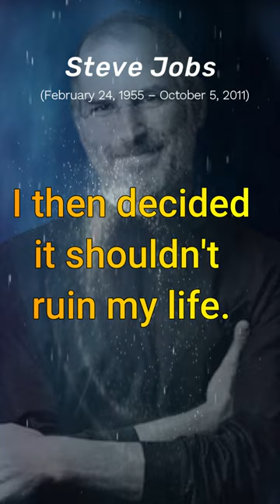DISCLOSED .., This is the reason Steve Jobs to return to Apple Inc. s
DISCLOSED .., This is the reason Steve Jobs to return to Apple Inc.
Steve Jobs is an icon of the tech world. The quotes that are made are very inspiring and motivate all people related to science, technology and lessons about life.

Can be used as encouragement / motivation for young people, young entrepreneurs, and students. As pearls of wisdom that can encourage success.

Steven Paul Jobs (February 24, 1955 – October 5, 2011) was an American business magnate and inventor. He is the co-founder, chairman, and former CEO of Apple Inc. Jobs also previously served as executive officer of Pixar Animation Studios; he became a member of the board of directors of The Walt Disney Company in 2006, following Disney's takeover of Pixar. His name was listed as executive producer in the 1995 film Toy Story.

In the late 1970s, Jobs, along with Apple co-founders Steve Wozniak, Mike Markkula and others, designed, developed, and marketed one of the first commercially successful lines of personal computers, the Apple II series. In the early 1980s, Jobs was among the first to see the commercial potential of the erox PARC mouse-driven graphical user interface that would later drive the creation of the Macintosh. After losing to a board decision in 1984, Jobs resigned from Apple and founded NeXT, a computer platform development company engaged in the higher education and business markets. Apple's purchase of NeXT in 1996 brought Jobs back to the company he co-founded, and he served as its CEO from 1997 to 2011.

In 1986, he took over the computer graphics division of Lucasfilm Ltd which later became Pixar Animation Studios. He was CEO and its largest shareholder of 50.1% until it was taken over by The Walt Disney Company in 2006. As a result, Jobs became Disney's largest individual shareholder at 7% and a member of the Disney Board of Directors. After stepping down as CEO on August 24, 2011, Jobs was elected chairman of Apple's board of directors.

On October 5, 2011, Steve Jobs died in California at the age of 56, seven years after being diagnosed with pancreatic cancer. At the time of his death, he was widely recognized as a visionary, pioneer and genius in the fields of business, innovation, and product design, and the man who changed the face of the modern world, revolutionizing six different industries, successive." His death was widely regarded and regarded as a loss. great to the world by his fans around the world.